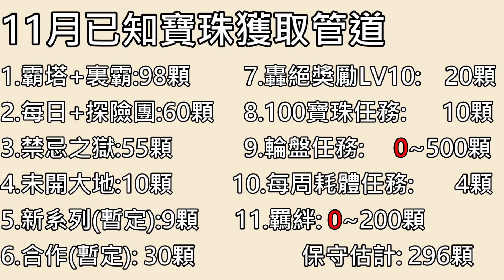【怪物彈珠】 去年掀起熱烈討論的拉麵！往年十一月活動回顧！怪彈過去視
我一直以為10月只有30天，結果有31天